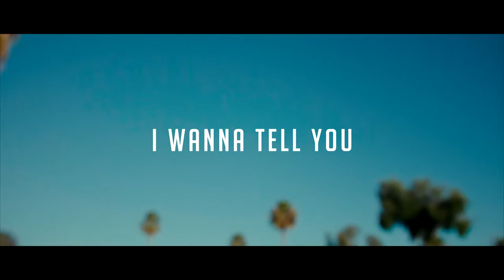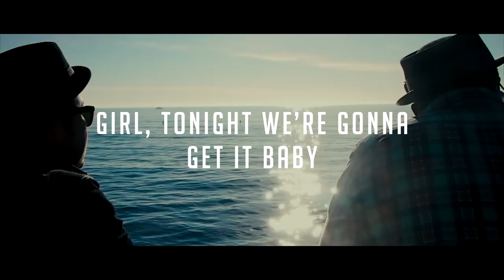GET IT BABY (Nona Reeves Remix) - Tito Jackson featuring Big Daddy Kane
Bonus track from the Japanese edition of Tito Jackson solo debut album TITO TIME released by Sony Music Japan. TITO TIME is available on blu-spec CD2 at music stores in Japan (offering international shipping) and also available and in digital format at online music stores and platforms worldwide.

Performed by Tito Jackson.
Written by Tito Jackson (Play It Right Music BMI), Sylvester “Earl” Powell (Fisheye Music BMI), Jeff “Tight” Roberson (Jeff Cash Music BMI), Michael K. Jackson (Mylos & Me Publishing ASCAP), Byron Dorris (Byron Dorris Music Group BMI).
Produced by Earl Powell, Jeff “Tight” Roberson, Michael K. Jackson, Byron Dorris.
Background vocals: Tito Jackson, Michael K. Jackson.
Percussion & vocals: Gota Nishidera (Nona Reeves).
Guitars & keyboard: Kensuke Okuda (Nona Reeves).
Drums by Shigeru Komatsu (Nona Reeves)
Bass: Shige Murata.
Additional horns: Michael K. Jackson.
Guitar: Tito Jackson.
Engineered by Earl Powell. Recorded at Poppa T Studios.
Recorded and mixed by Tetsuya Kaneshige.

★ Stream, save or buy the blues album UNDER YOUR SPELL